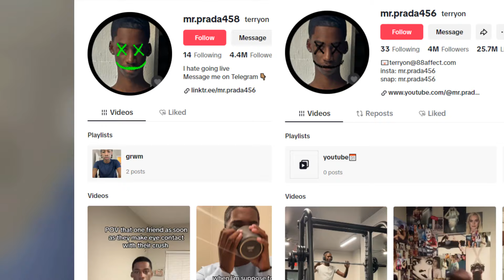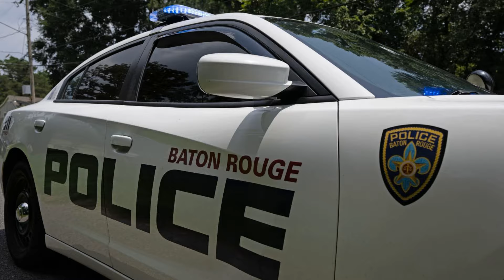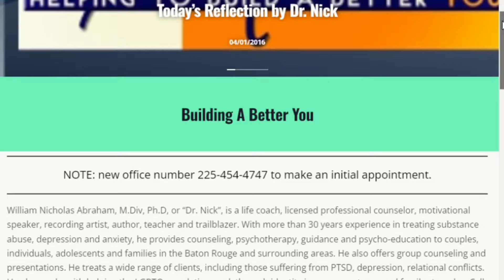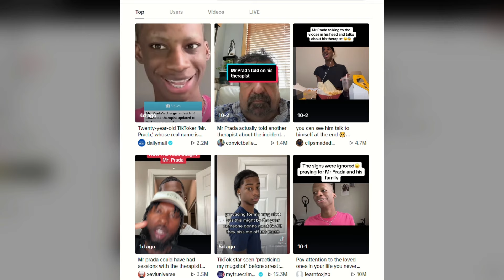Mr. Prada's Murder Mayhem! | What Really Happened?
On Sunday September 29th, 2024, Dr. William Nicholas Abraham's body was found along the side of the highway in a rural area East of Baton Rouge, Louisiana. His body was found bludgeoned to death, and wrapped in a tarp.

Citing surveillance video, the East Baton Rouge Parish Sheriff’s Department states that Dr. Abraham was last seen alive entering the Apartment complex, of rising TikTok personality Terryon Thomas, better known, as Mr. Prada.

What caused this 20 year old to murder this therapist? Was they in an intimate relationship? Or was this a murderous revenge plan, plotted out over nearly 10 years?

Lets dive into the madness, behind Mr. Pradas mayhem

Hope you True Crime Junkies came for your hit of this, welcome to "How To Deal"

Mr. Prada Documentary
Mr. Prada movie
Mr. Prada 911 call
Mr. Prada interview
Mr. Prada interrogation
Mr. Prada footage
Mr. Prada body cam
Mr. Prada sentence
Mr. Prada sentencing
Mr. Prada confession
Mr. Prada trial
mr prada
pablo core
louisiana
Dr. nick
baton rouge
1st degree murder
charges upgraded
open case
therapist
kills therapist
gay
lgbt
lgbtq
lgbtqi
tiktok star
tiktok influencer
tiktok fame
tiktok famous
tiktok fyp
gay tiktok kills therapist
gay tiktok murders therapist
irl stream
irl streamer

internet detectives
cold case
unsolved murder
unsolved case

worst serial killer
worst American serial killer
the most murders
the most homicides
the worst murder
the worst homicides
most kills
best record
serial killer with most kills
most elims
serial killer with most elims

worlds most evil killers
documentary about serial killers
skd
mrballen
mr ballen
rotten mango
rottenmango
dna
dna evidence
mindhunters
mindhunter
mind hunters
mind hunter
recent serial killer
recently caught
recently captured
recently arrested
new serial killer
new serial killers

real serial killer
narrated by
sexy voice
Hot voice
read in sexy voice
Infamous killers
Criminal psychology
Forensic science
Historical true crime
Cold case investigation
Crime scene analysis
Famous solved cases
Serial killer psychology

Small youtuber
Repost
YouTube community

HowToDeal
How To Deal
How to Dael
HowToDealYT
HowToDealYouTube
How2Deal
How 2 Deal
HowTo deal
childhood trauma
famous serial killers
famous serial killer
true crime junkies
true crime community
true crime enthusiast
True crime enthusiasts
investigative
troubled childhood
true crime
real crime
id
chilling crimes
psychopathic behavior
murder investigation
behavior analysis
criminal minds
crime stories
crime history
double life